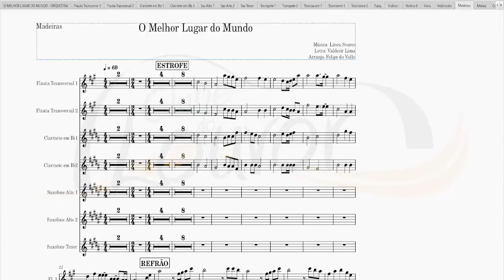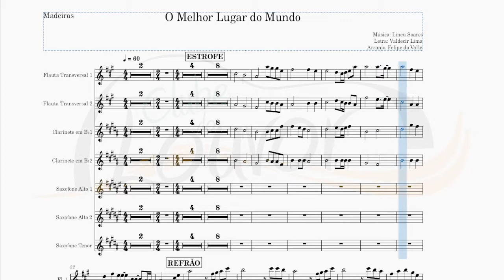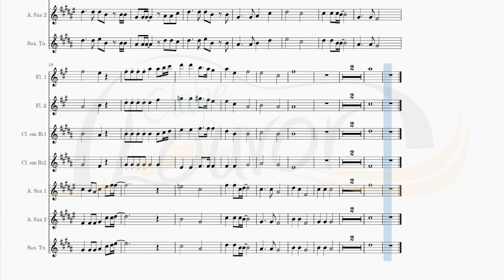O MELHOR LUGAR DO MUNDO - MADEIRAS